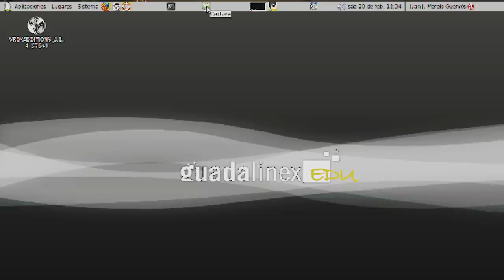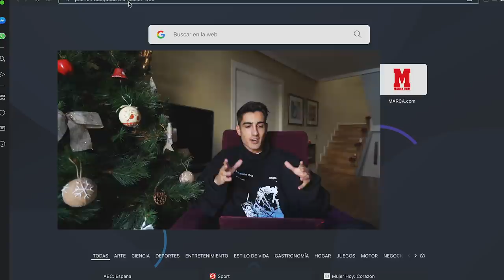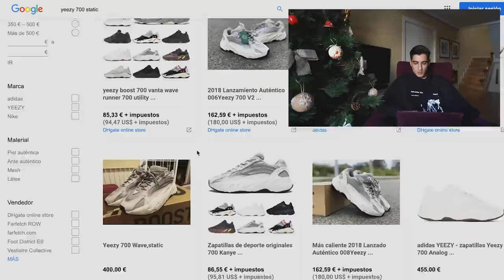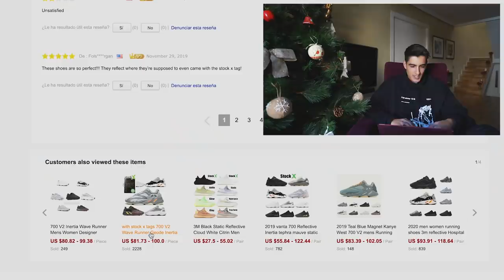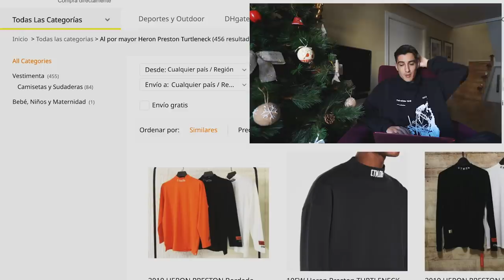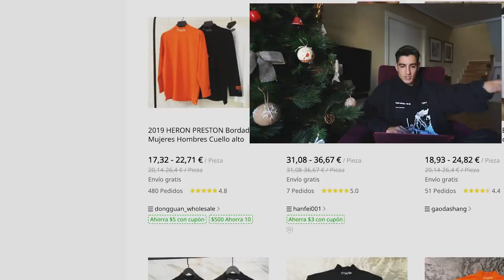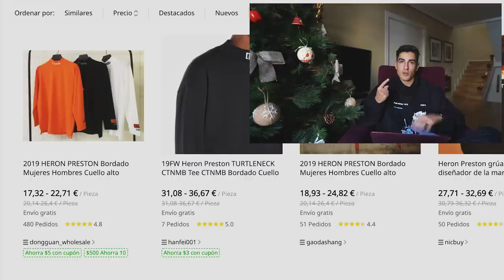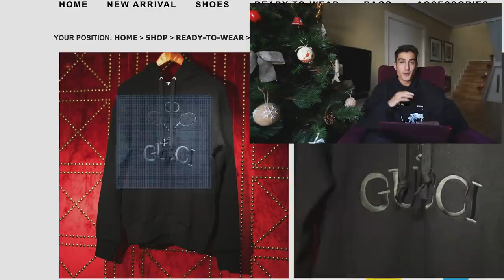BUSCANDO las MEJORES RÉPLICAS en APPS CHINAS